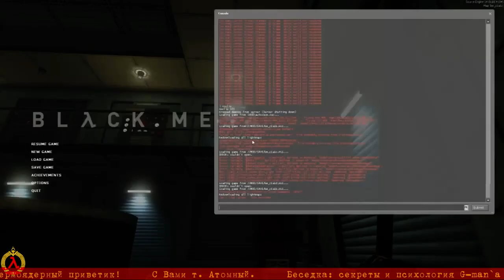λ Психология Half-Life 4 -λΨ- G-man, кто Он такой? Ψ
Кто такой G-man?
Чем занимается G-man?
λΨ